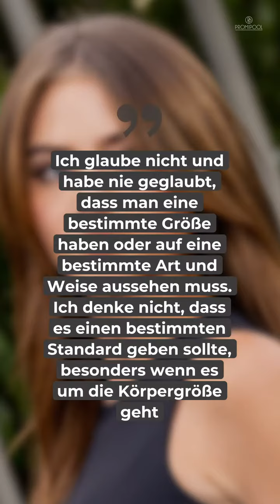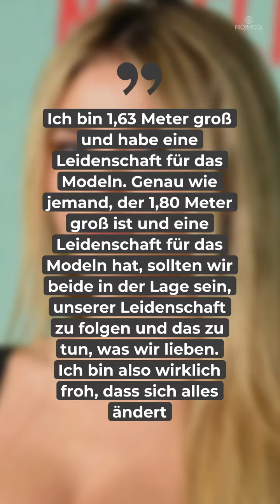Leni Klums Größe: Ist sie zu klein zum Modeln?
Was für eine wichtige Message Leni Klum damit doch an ihre Fans vermittelt. Die Tochter von Heidi Klum hat mit ihren 1,63 Metern sehr untypische Maße für ein Model.